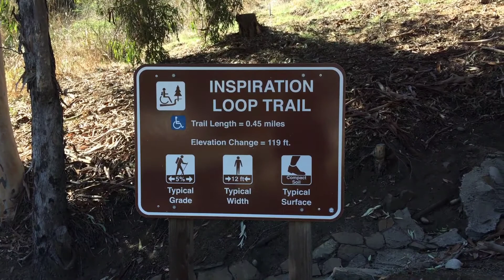Will Rogers State Historic Park & Inspiration Point (2018)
Visit to Will Rogers State Historic Park and walk up Inspiration Point Trail near Santa Monica and Pacific Palisades, California. (February 19, 2018)